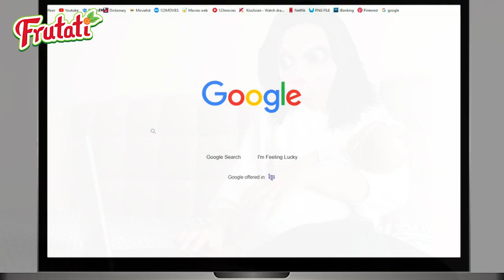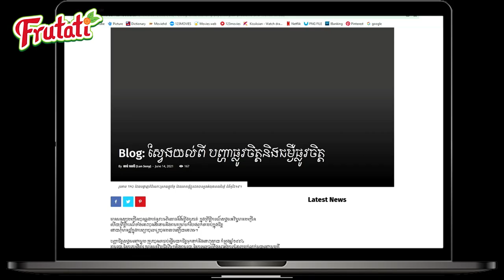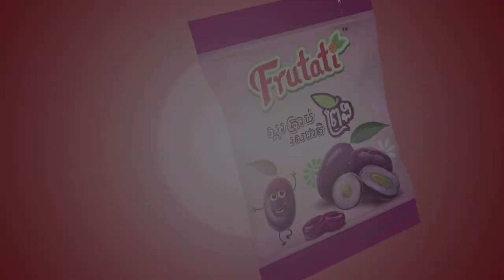ពេលមានកូនដំបូង | នាំមកជូនដោយស្ករគ្រាប់ហ្វ្រូ៊តាទី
ស្ករគ្រាប់Frutati កញ្ចប់ថ្មី រសជាតិឆ្ងាញ់មិនដូរ ដូរតែសម្បកកញ្ចប់កាន់តែងាយស្រួលទុកដាក់តាមខ្លួន។
ទំនាក់ទំនងលក់ដុំនិងរាយតាមរយៈទូរស័ព្ទលេខ 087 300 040 / 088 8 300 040 / 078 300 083